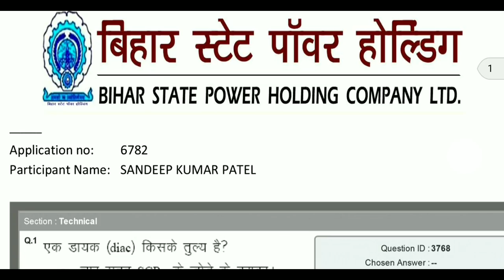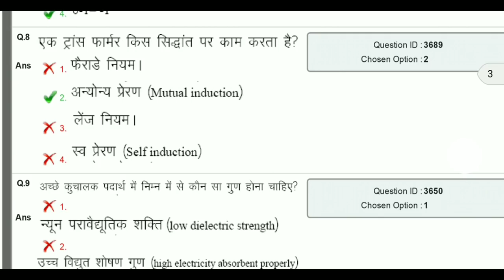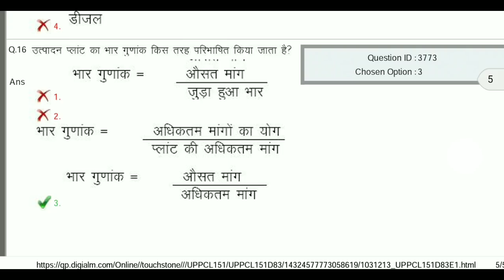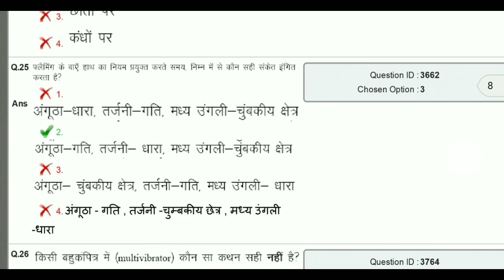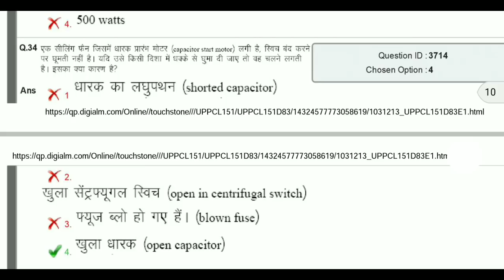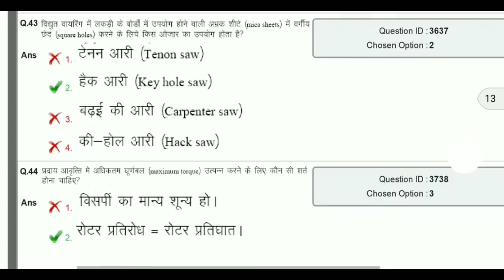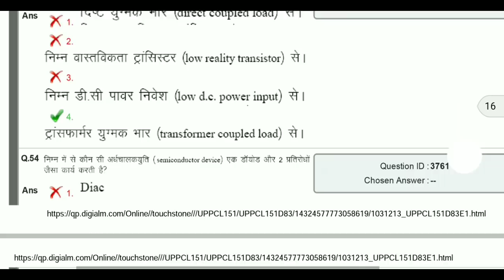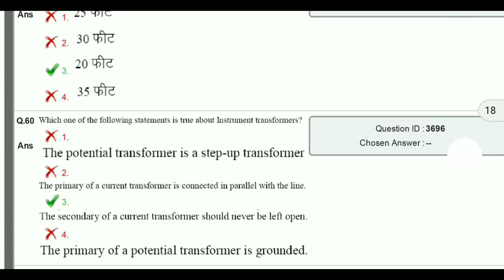BSPHCL previous year paper ( बिहार स्टेट पॉवर होल्डिंग कंपनी लिमिटेड ) 2018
Previous paper BSPHCL
Electrician Theory in hindi
इलेक्ट्रीशियन थ्योरी
Welcome to ELECTRICIAN EDUCATION
यूट्यूब के इस चैनल पर आप
Iti आई टी आई के सभी ट्रैड जैसे
के सभी थ्योरी और प्राक्टकिल के साथ साथ इन ट्रैड के प्रीवियस पेपर और नोट्स उपलब्ध कराए जाते है।
इलेक्ट्रीशियन के
Basic Electricity, Basic Electronics, Valve theory, D C motor, D C generators, Transformer, Alternators, Polyphase induction motors, Synchronous motors, Single phase motors, Winding, Illumination, Sources of light, Decoration lighting
Convertor and rectifier, Electrical safety, Electrical tools, Conductors, Insulators, Electrical accessories, Circuit breaker, Earthing, Electrolysis and batteries, Capacitors, Ac and dc theory, Corona, Lighting, Skin effect, Transmission line, Distribution line, Generation of electrical energy
आदि विषयों के महत्वपूर्ण प्रश्न उत्तर दिए गए है।
ELECTRICIAN EDUCATION

                  Thanks.